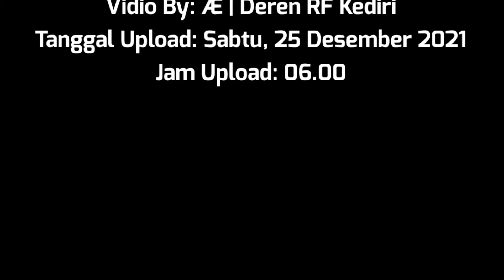Announcer Voice KA Matarmaja